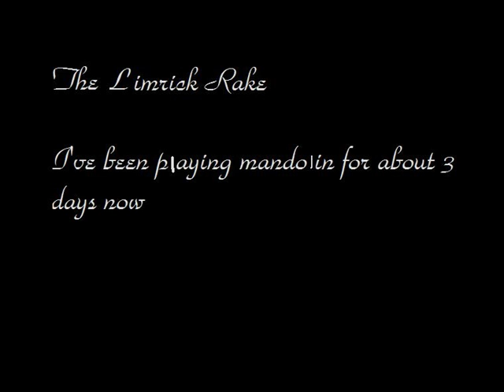limerick rake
done on mandolin